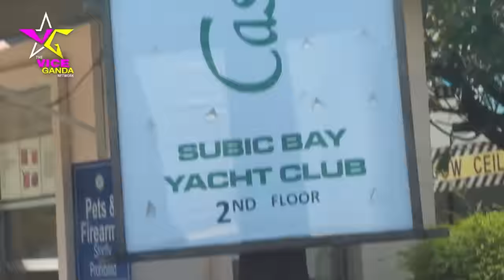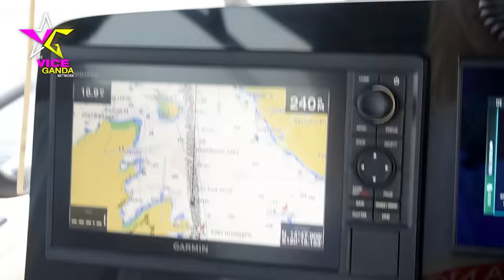I Wanna Have Fun in Zambales BirthdaySlaycation | VICE GANDA